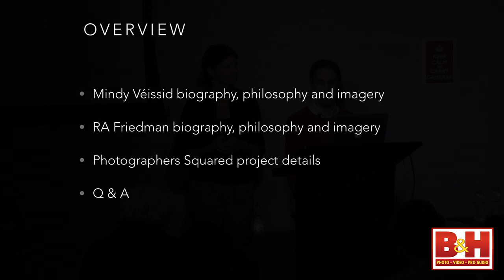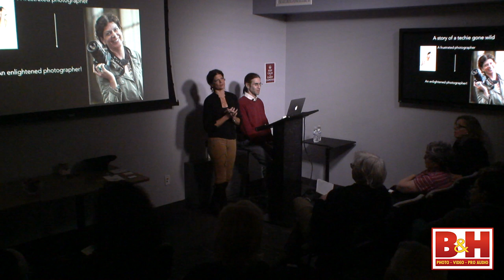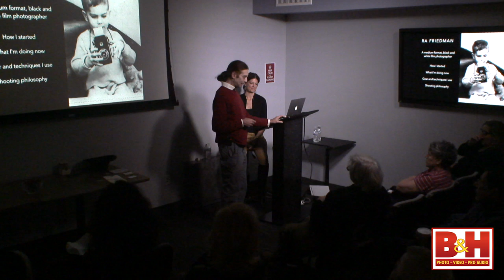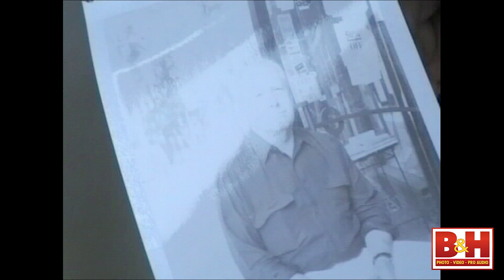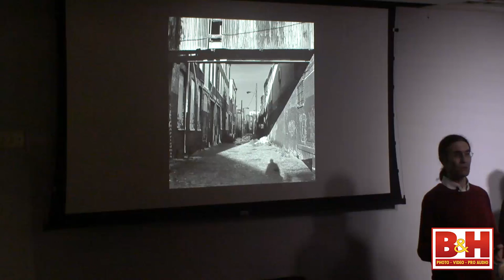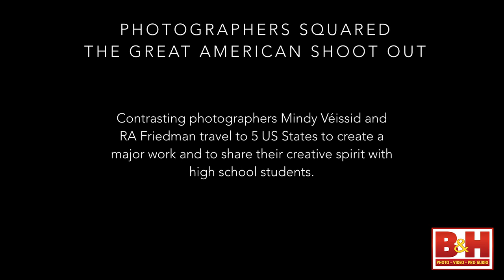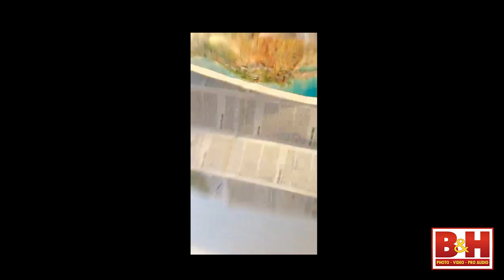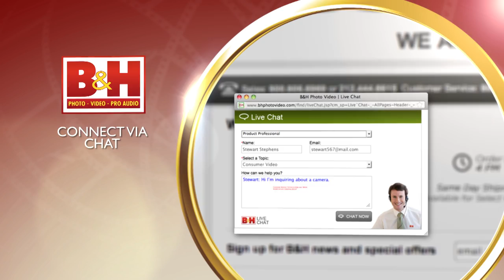Photographers Squared: The Great American Shoot Out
In this presentation Mindy and RA show some of their work, talk about their project and discuss their methods of approaching photography - Mindy who shoots intuitively, and RA about medium format photography.

New York photographers Mindy Veissid and RA Friedman believe that wherever you are there is fascinating raw material to use to create eye-popping photographs. A study in contrasting ways of working and seeing, Veissid, whose camera of choice is a Canon DSLR with a 24mm-70mm zoom lens, and RA Friedman, who will use a medium format 40 year-old 80mm fixed focal length Hasselblad with b&w film, plan to artfully illustrate this idea by pushing it to its maximum while documenting and sharing their discoveries.

The camera work the two photographers will do promises to result in a new and resonant body of images filled with pairings of colorful and richly textured b&w photos. Veissid and Friedman will mutually agree on a subject and will create contrasting renditions showcasing how each has a unique approach and photographic eye.
Mindy and RA will work with minimal camera equipment - 1 camera and 1 lens – no flash, no tripod. They will photograph intensely over 5 days in five random locales. On these jaunts they will also do short slide shows of their work and Q&A presentations in high schools and local community groups. They aim to bring their unique photographic techniques, methodologies and working philosophy directly to young photographers and creative enthusiasts, inspiring them to follow their own vision.